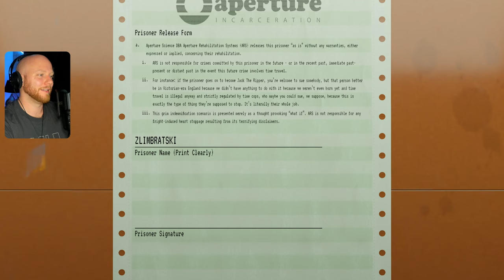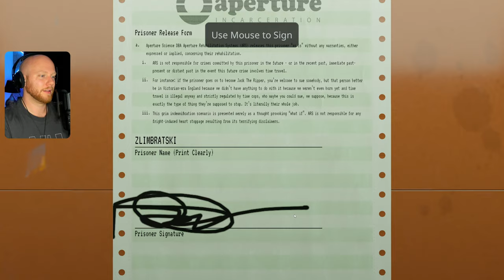WAIT Portal 3!? Oh It's Just Another Game From Valve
Full playthrough of Aperture desk job. I can't believe I totally missed this game. I just found it the other day. I must've been living under a rock but I'm glad I found it and that Valve made it. Even though it's actually not Portal 3

This channel covers new and exciting games.
Full game playthroughs and reviews. The specialty is Action, Adventure and horror ranging from indie games to AAA games.